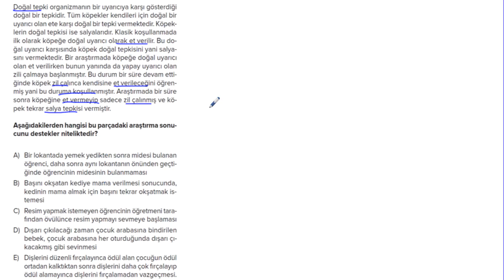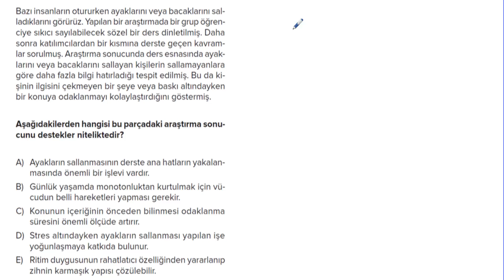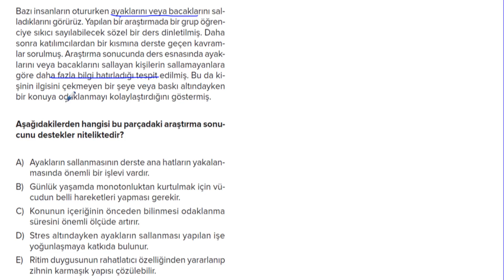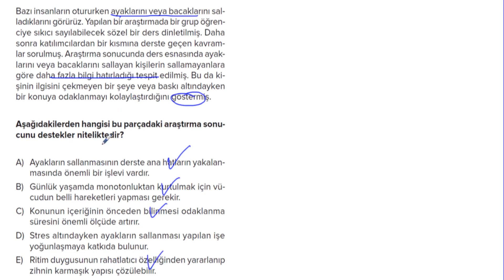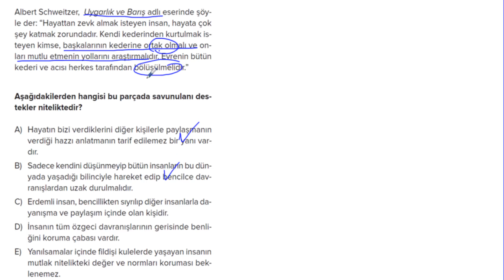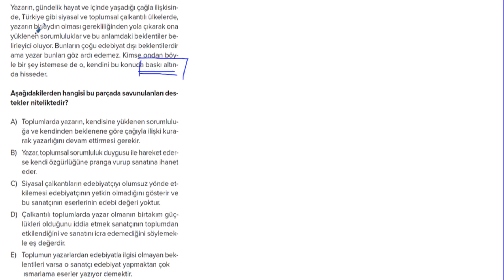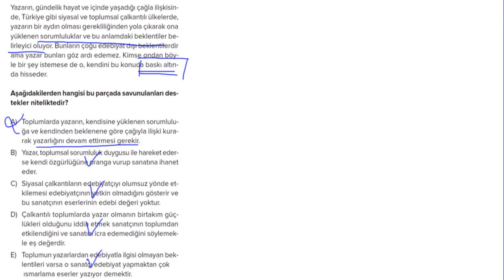POLİMAT YAYINLARI POLİ PARAGRAF SORU BANKASI SAYFA*141